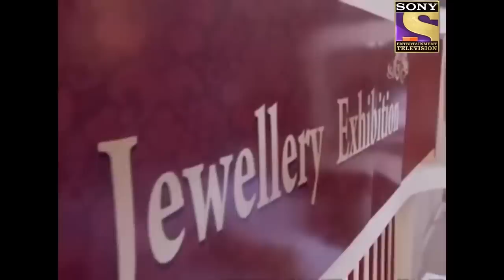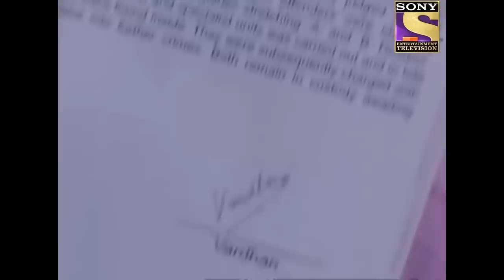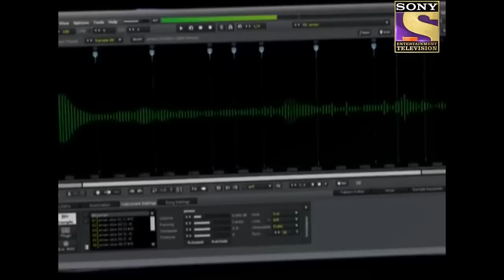CID की आँखों के सामने से चोर ने चुराया Necklace | सीआईडी | Character Special